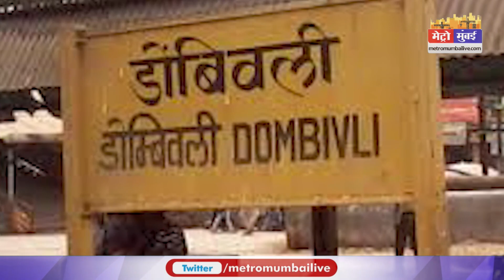सावधान!मुंबई में असली दाम में मिल रहा है नकली सोना | Metro Mumbai